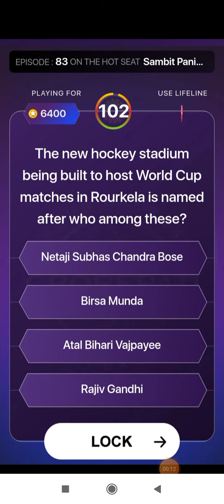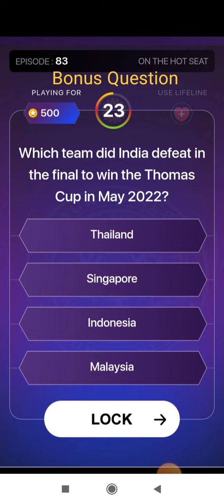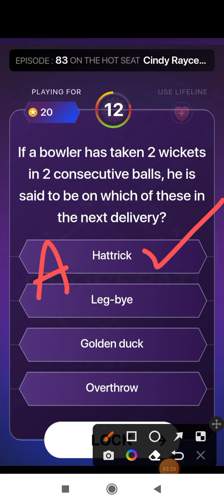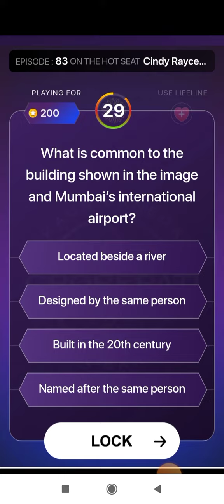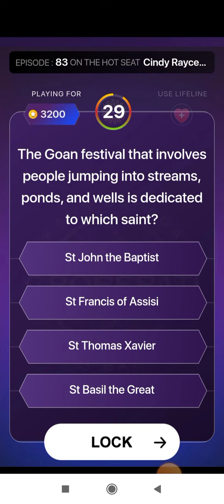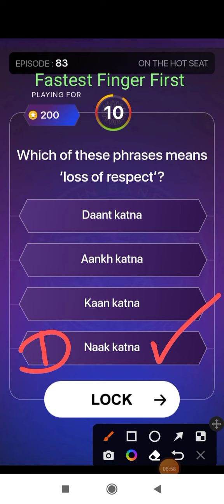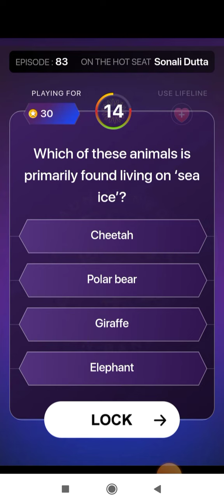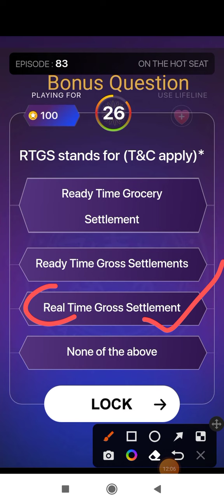Kaun Banega Crorepati || 29 November 2022 || Episode-83 || KBC Play Along Answers